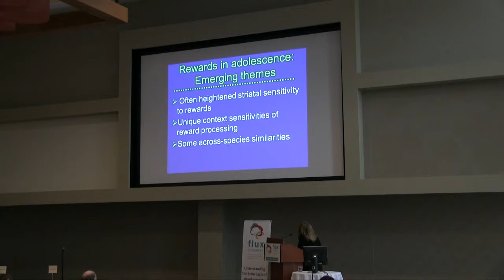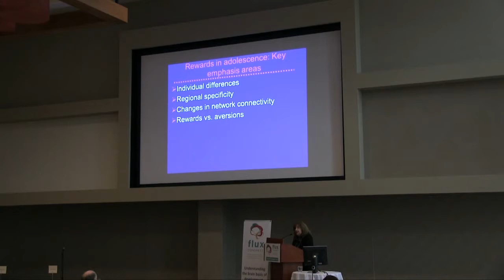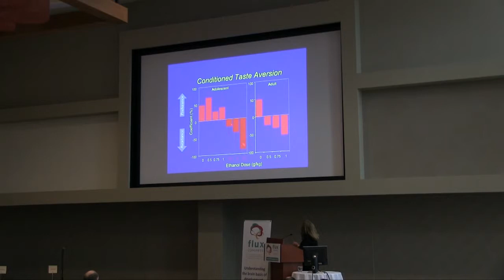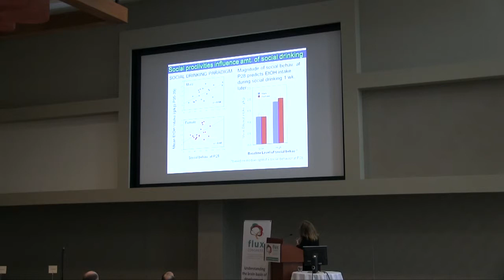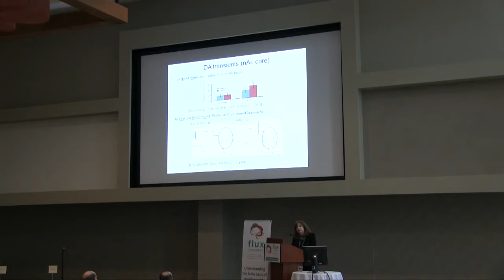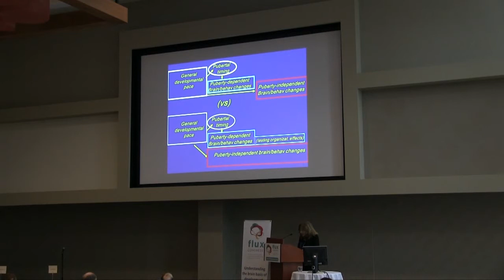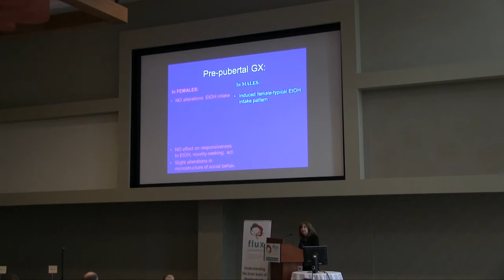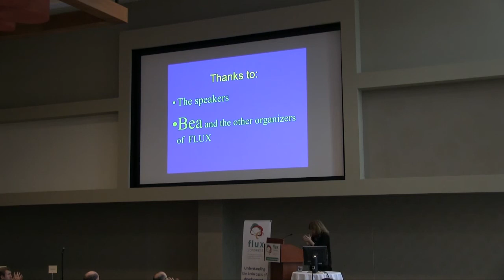Linda P. Spear, Binghamton University SUNY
Discussion: Further thoughts on adolescents and rewards